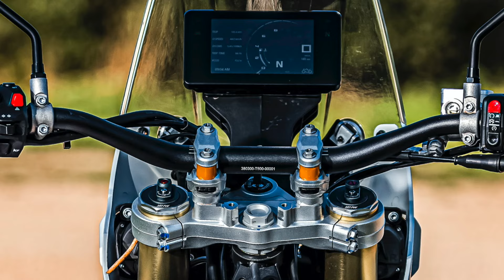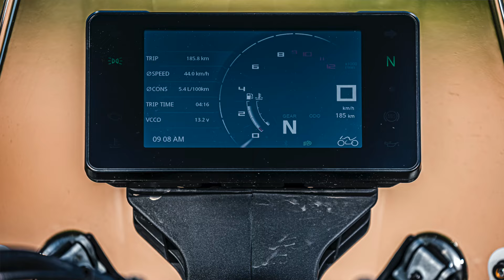Teste Kove 450 Rally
Teste da nova KOVE 450 Rally na pista de Les Comes.
00:00 Início
00:23 Introdução
01:16 Desenvolvimento
10:03 Conclusão